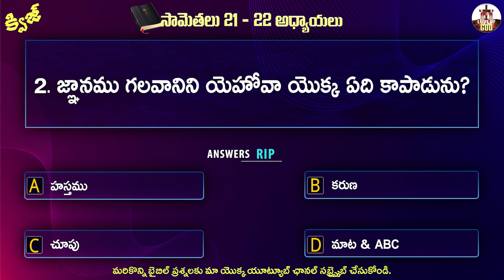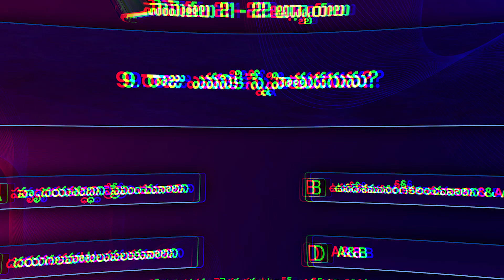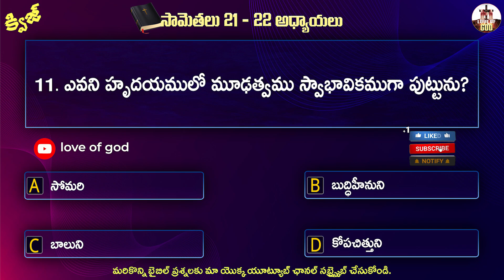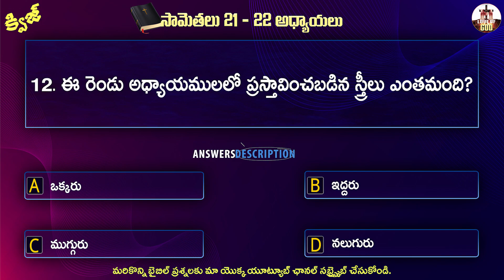Proverbs quiz 21 - 22 || సామెతలు quiz 21 - 22 || telugu bible quiz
1: C (21:21)
2: C (22:12)
3: D (21:30)
4: C (21:3)
5: C (21:15)
6: C (22:4)
7: C (22:22, 23)
8: D (22:24)
9: D (22:11)
10: C (21:18)
11: C (22:15)
12: C (21:9, 19, 22:14)